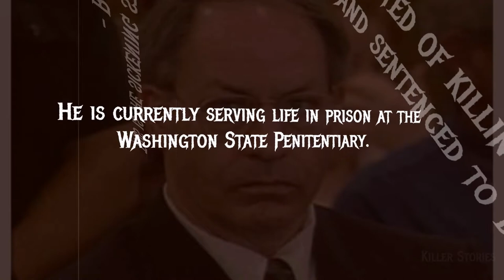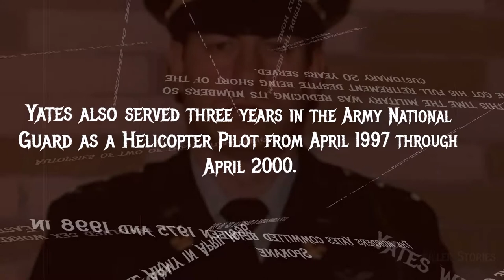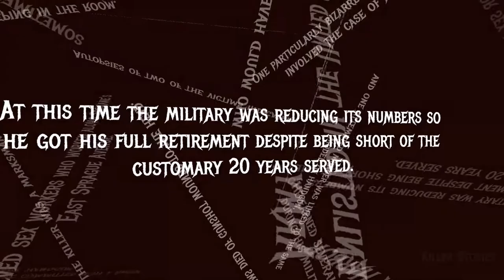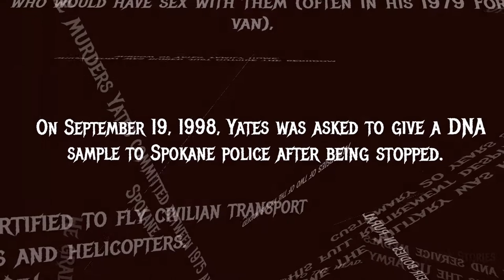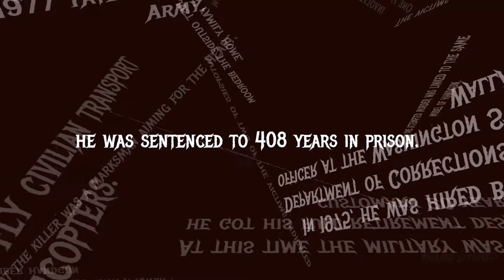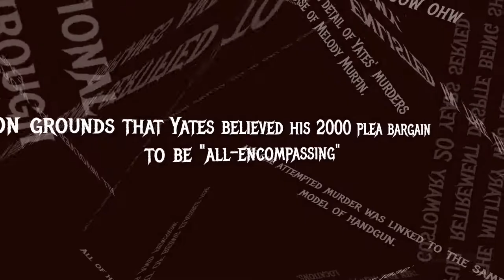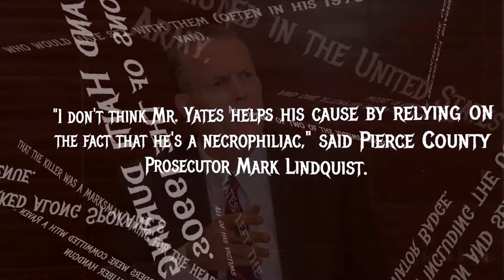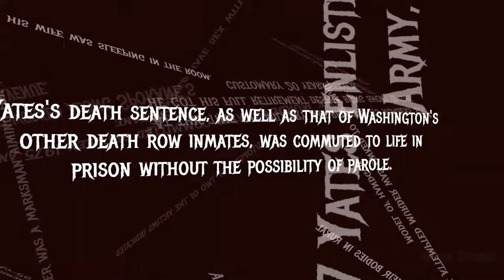"Robert Lee Yates Jr. Buried A Body Outside The Window Of His Family Home" - The Spokane Killer!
The following true crime story is about Robert Lee Yates Jr, also known as The Spokane Serial Killer

What drove Robert Yates to kill over 13 people, cold-blooded! Even though Robert Lee Yates jr, was always known as a hardworking family man!

This spine thrilling horror story actually happened in real life!

List Of  Known Victims
Patrick Allen Oliver
Susan Patricia Savage
Stacy Elizabeth Hawn
Shannon Rene Zielinski
Patricia J. Barnes
Heather Marie Hernandez
Jennifer Ann Joseph
Darla S. Scott
Melinda Lee Mercer
Shawn Johnson
Shawn Ann McClenahan
Laurie Page Wason
Sunny Gail Oster
Linda Gayle Daveys
Linda Marie Maybin
Melody Ann Murfin
Michelyn Joann Derning
Connie LaFontaine Ellis

“Killer stories” is a true-crime channel focusing on the most notorious (serial) killers that have ever walked on this planet!

From the very beginning until the very end, and everything in between!

True Horror stories at its finest!

We’ll share weekly new true killer stories!